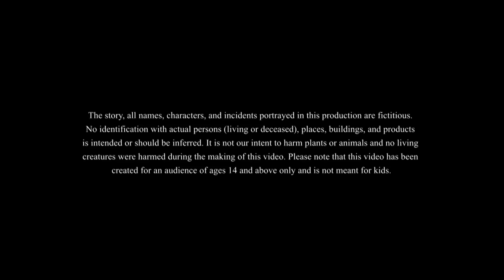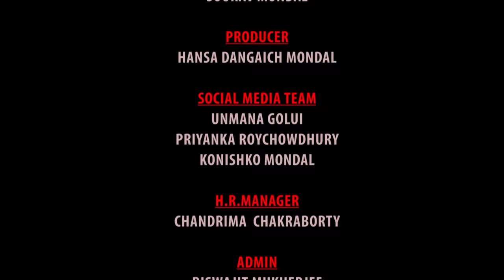লুল্লু আর লোডশেডিং || LULLU BHUTER BANGLA CARTOON || BENGALI GHOST STORIES || SSOFTOONS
🩵 More Lullu's story 🩵